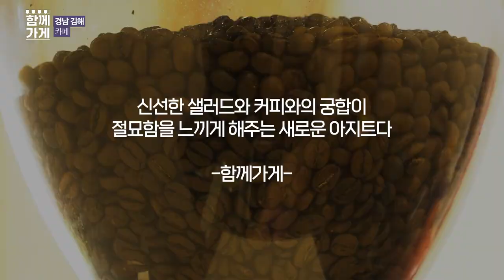트루바이 장유점